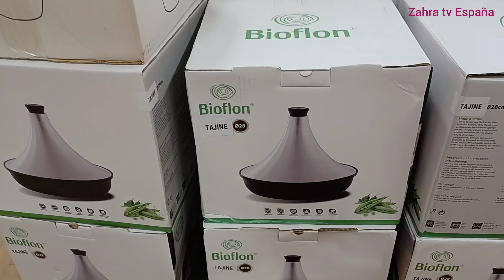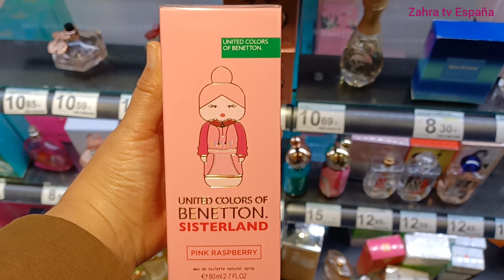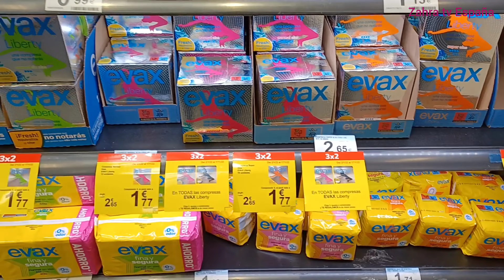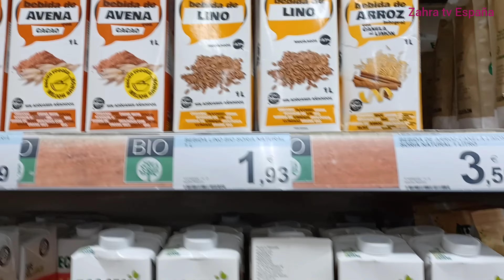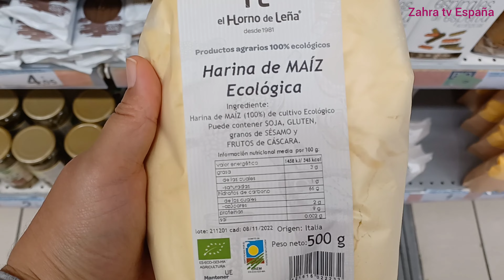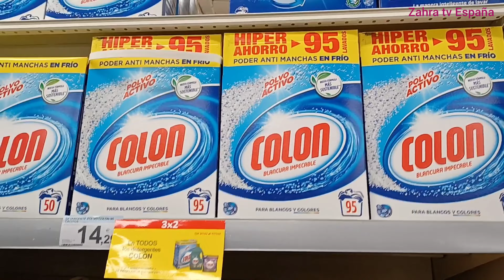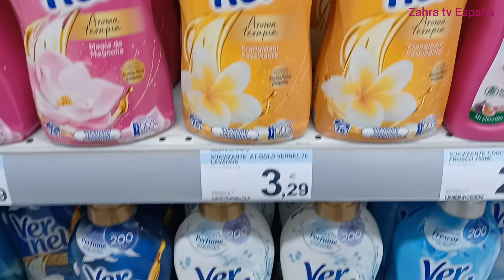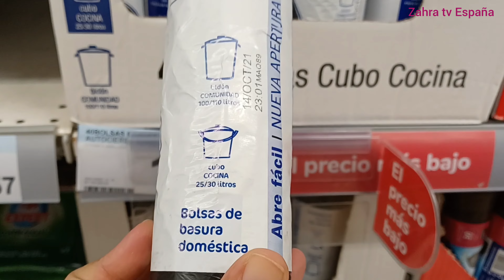تخفيضات كارفور 2022 إسبانيا🤗rebajas de carrefour España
إسبانيا تخفيضات كارفورر2022#تخفيضات كارفور2022 إشبيلية#تخفيضات كارفور2022 قرطبة#تخفيضات كارفور2022 مدريد#تخفضات كارفور2022 برشلونة#
rebajas carrefour2022 España#rebajas carrefour 2022 Sevilla#rebajas  carrefour2022 Córdoba#rebajas carrefour 2022Madrid#rebajas carrefour2022 Tarragona#rebajas carrefour2022Barcelona#
مرحبا بكم جميعا في قناتي صغيرة جدا لأ تنسو إلاشتراك وتفعيل الجرس ليصلكم كل جديد و لأيك لفيديو فضلا وليس أمرا  فقط لي تشجيع من أجل إستمرار  تحياتي لكم جميعا